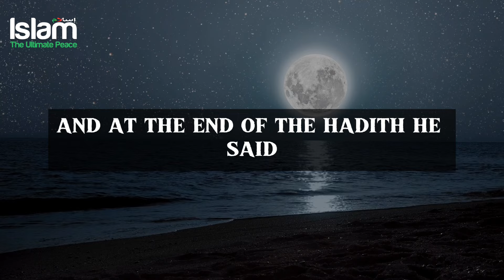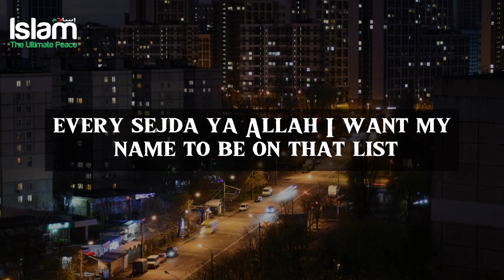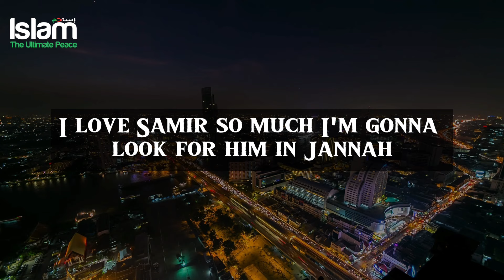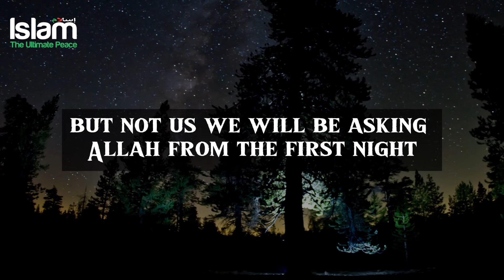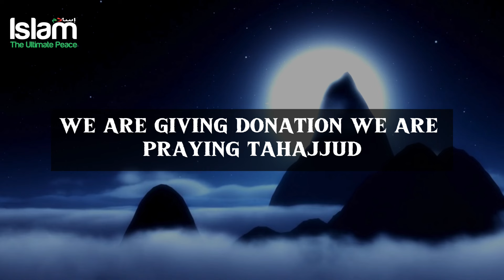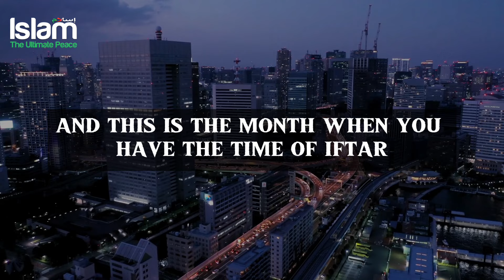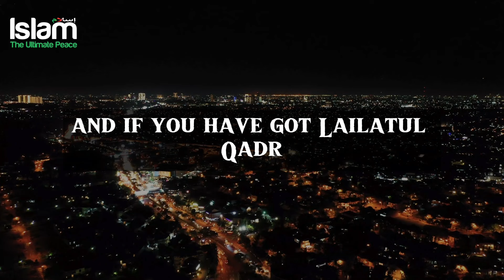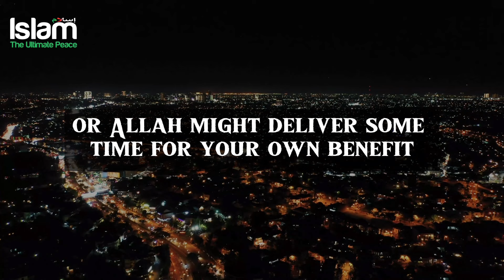MAKE THIS 3 DUA IN RAMADAN & YOUR LIFE WILL BE SET !